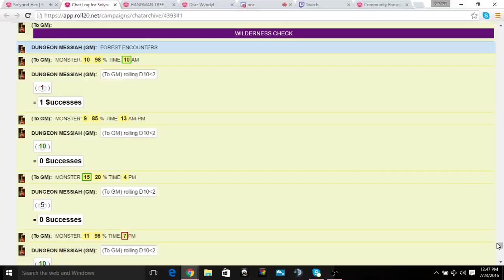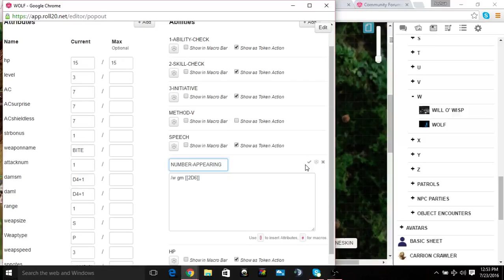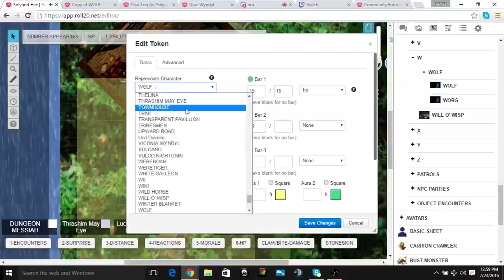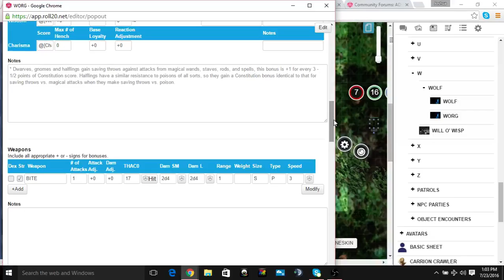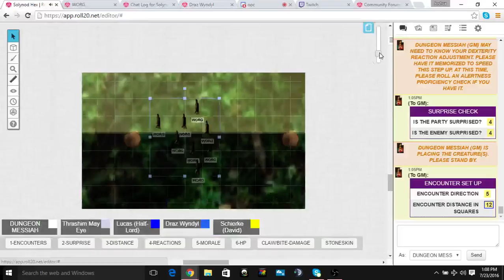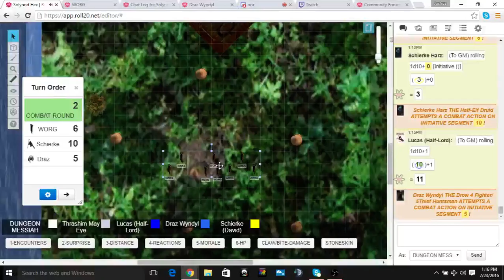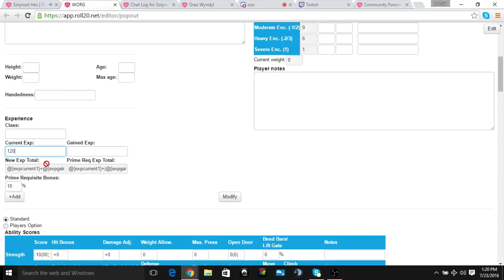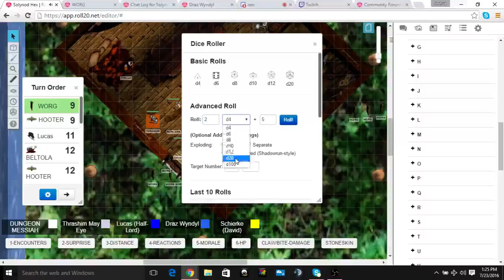[AD&D2E] SOLYNOD HEX SESSION 117 PART 10